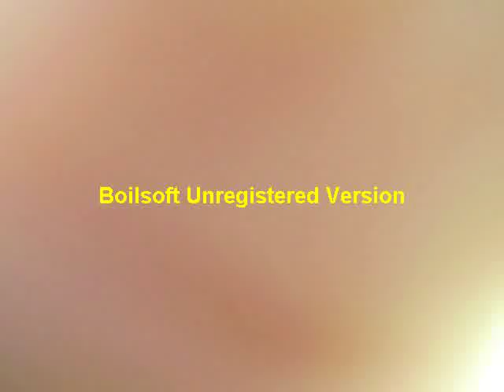Me Acting Crazy on the beach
You evva see a blind man runnin in the ocean?